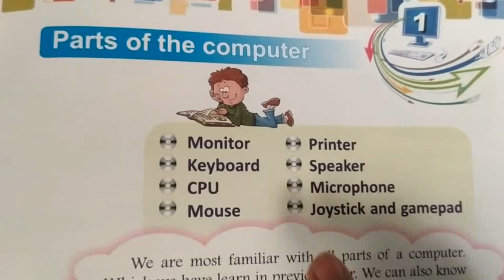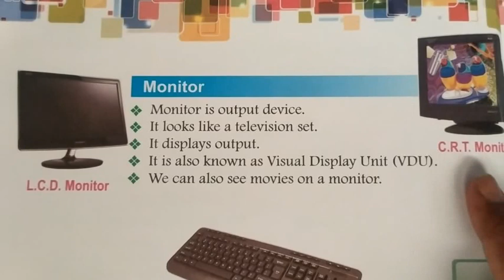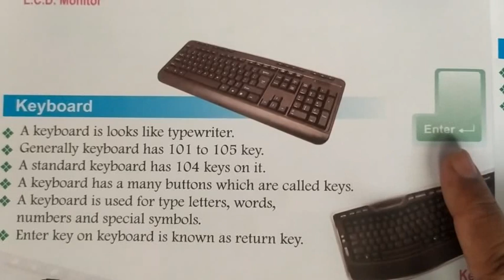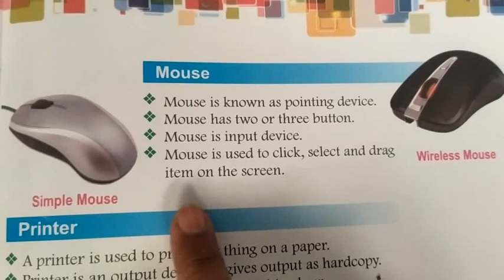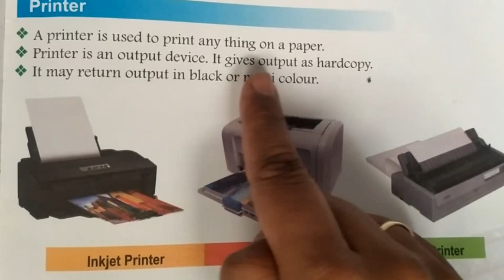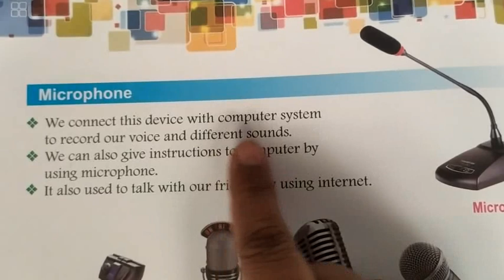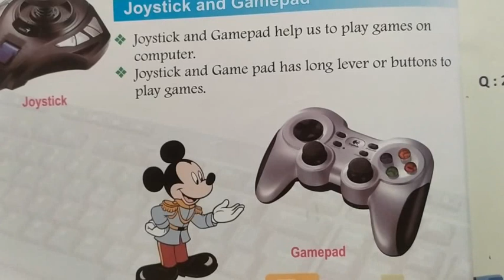std-2 computer chp-1